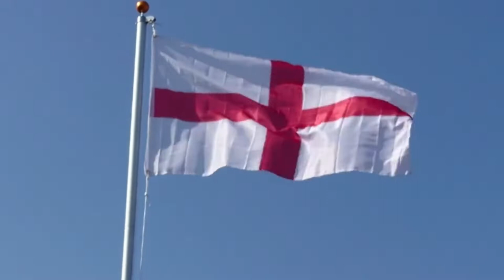St Georges Day Chichester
A short film of the St Georges' Day parade at Chichester featuring the Mayor's parade and standard bearers of the Royal Susssex Regiment at the Cathedral on 23rd April 2022